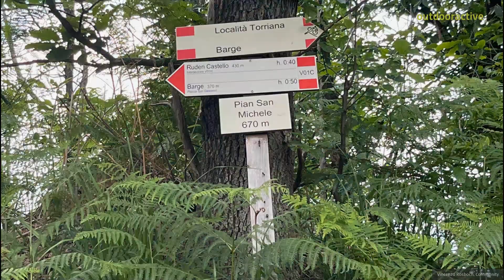Verso il monte Bracco da Barge